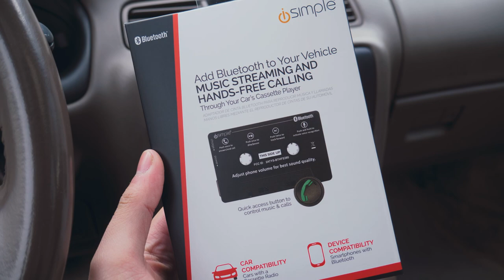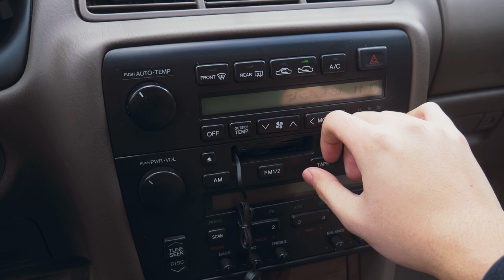Coils, Wheels, Hood Struts and WRAP! | Lexus ES300 Build Episode 2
This is episode 2 of the Lexus ES300 Build! Today we start making the car a little more aesthetically pleasing, and the vision starts coming to life!

►FAQ

►What kind of car do you have?
2004 Honda Accord
1995 Lexus ES300

►Where did you get that fender flare kit?
Its off of a 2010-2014 Mustang. I got it for $100 from a guy locally, so good luck finding them so cheap! Here are some videos of me doing this:

►What kind of spoiler is that on your trunk?
It is a 350z ducktail on the trunk, which I cut and molded onto the body. Here is a video of me doing that:

►What are your wheel specs?
I have 18x10 -2 in the front and 18x11 -6 in the rear. Tires are 235/40 and 255/45 respectively.